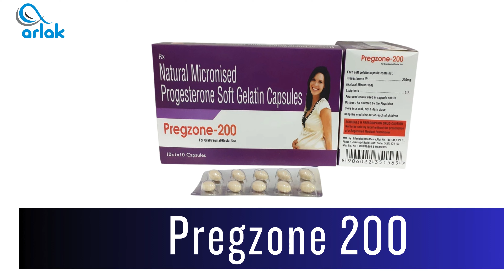Pregzone | Progesterone | Arlak Biotech | PCD Pharma Company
Progesterone 200 refers to a medication that contains 200 milligrams of progesterone. Progesterone is a hormone naturally produced by the body, primarily by the ovaries in women and the testes in men. It plays a crucial role in regulating the menstrual cycle, preparing the uterus for pregnancy, and maintaining early pregnancy.